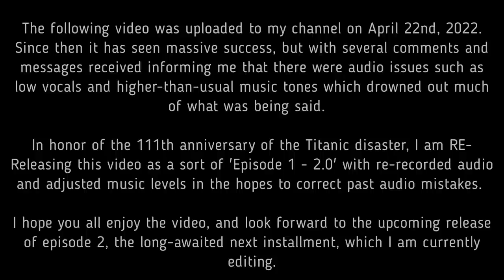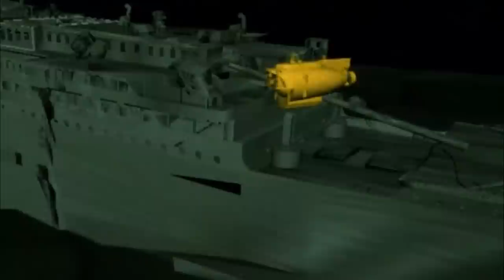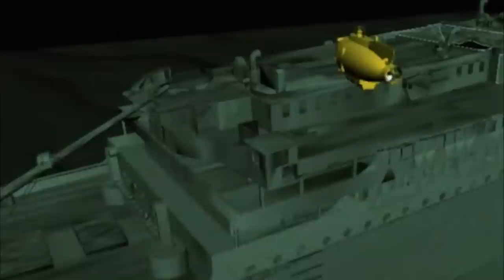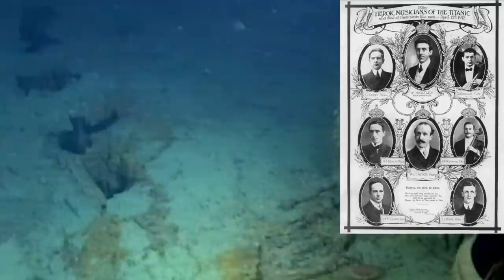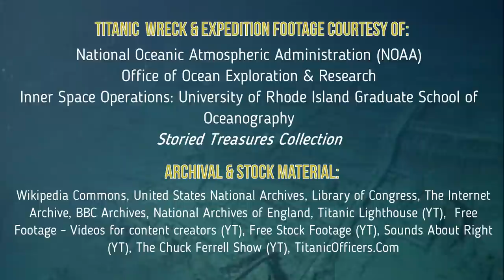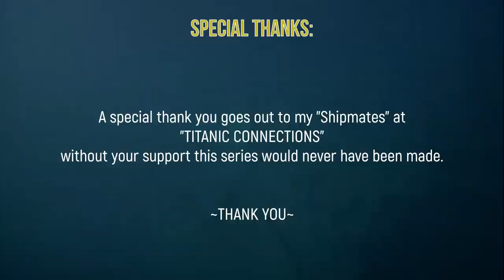TITANIC WRECK TOURS Episode 1: 'Echoes From the Deep' (Re-Release 2.0)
This video is STILL to be considered 'Episode 1' Please read the note in the opening. I decided to re-upload the video following several messages and comments from folks telling me that there were several audio issues in the video.  I hope and Pray that this '2.0 version' is clearer and has a higher audio quality. I am currently editing episode 2 which should be ready in a few days!

Episode #1 to my indie video series about TITANIC. This episode is specifically meant to follow a 'nostalgic path' and is laid out reminiscent of the classic discovery channel documentaries I grew up with.  I was blessed to be given permission to use Mr. Michael Whalen's incredible score to accentuate my videos.

This episode will focus on the Testimonies of some of Titanic's survivors, and draw attention to specific parts of the wreck (where applicable) in accordance with Titanic's story as we are told it by her survivors.  Using footage graciously provided by NOAA and the Inner Space Center, mixed with classic animation from 'Home Run Pictures',  Cyberflix's Titanic Adventure Out of Time, as well as newer computer graphics from fellow YouTuber JEALOUSE STATEMENT ((link to his profile below)) this long-awaited first episode was truly a labor of love and I cannot thank those involved enough for all the help, and patience bestowed on me as I made it.

I look forward to the next episode...

(NOTE: This Video has been made WITH PERMISSION wherever applicable, and much of the other content is either in the public domain or free to use under the license of "Attribution-NonCommercial-NoDerivs 4.0 International", therefore, this work MUST be classified as FOR EDUCATIONAL PURPOSES ONLY and not eligible for monetization unless proper licensing of certain elements and assets can be acquired.)

((Dont forget to check out my own website "STORIED TREASURES" for more upcoming content, including updates on expeditions, videos, and history-related projects!))